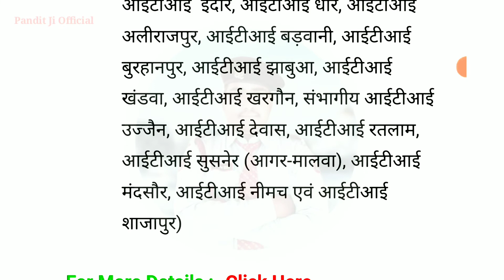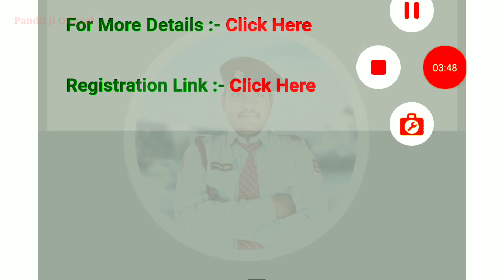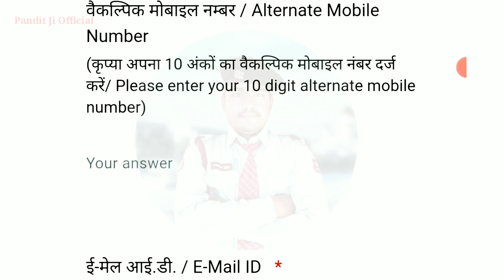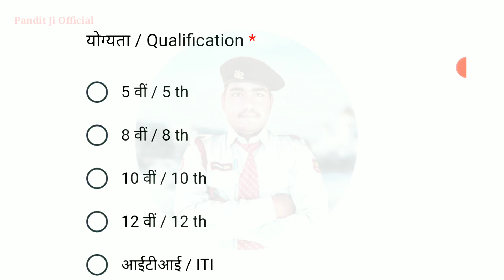Pradhan Mantri National Apprenticeship Mela (PMNAM) 2022 | Freshers | ITI Pass Job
Pradhan Mantri National Apprenticeship Mela (PMNAM) 2022 | Freshers | Apprenticeship | ITI Pass | September 2022 |

iti campus job vacancy
iti campus job 2022
iti job 2022 Iti bharti
Iti vacancy